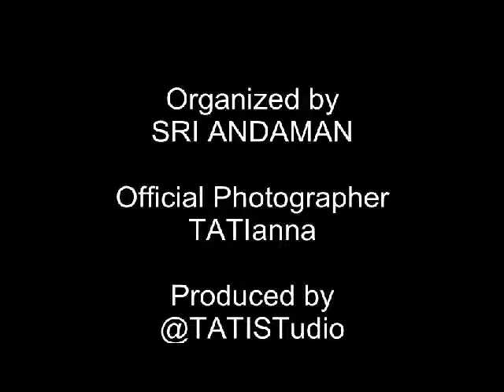Hervaini Dewi Remaja Sabah 2017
Hervaini
Contestant Dewi Remaja Sabah 2017
Photo & Video by TATIStudio